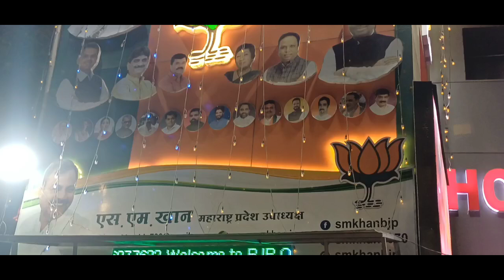BJP नेता S.M.खान ने ढोल, नगाड़े के बीच मिठाइयां बांटकर मोदी जी को तीसरी बार PM बनने पर दी बधाई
BJP नेता S.M.खान ने ढोल, नगाड़े के बीच मिठाइयां बांटकर मोदी जी को तीसरी बार PM बनने पर दी बधाई#bjp